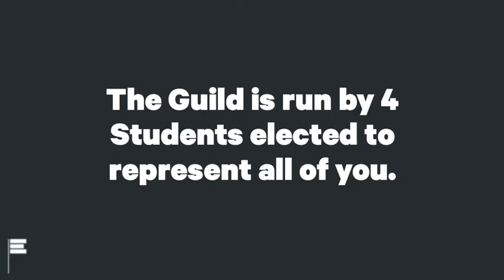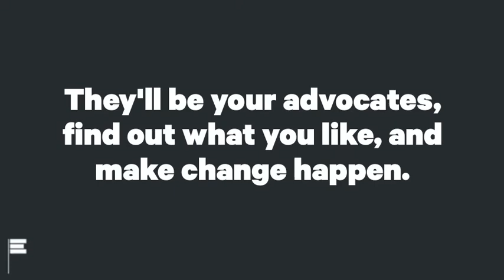Become a Course Rep!